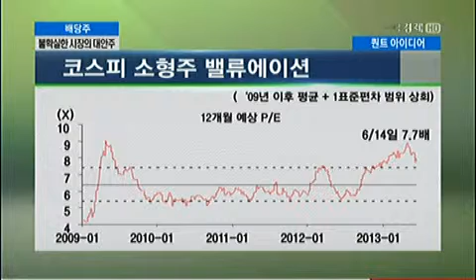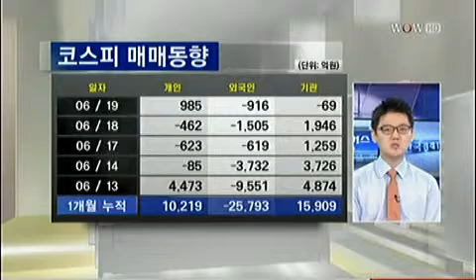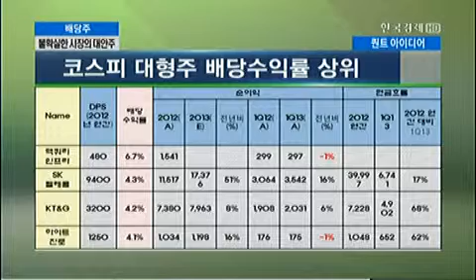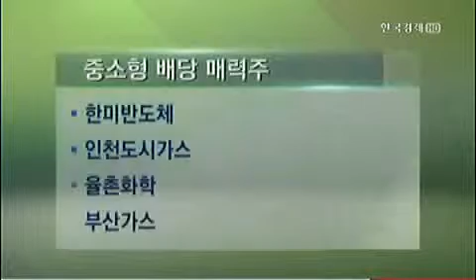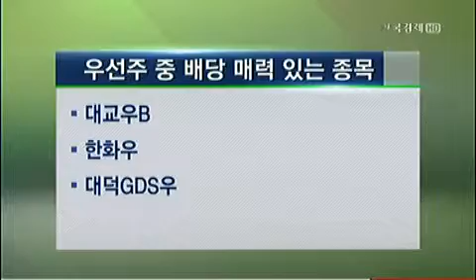"글로벌 변동성 확대, 고배당주 관심"_2013년 6월 19일